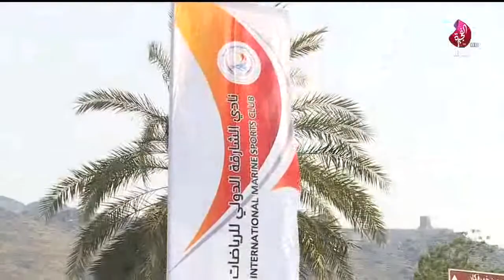برنامج سبعة على سبعة حلقة 460 تاريخ 22-04-2019 تلفزيون الفجيرة